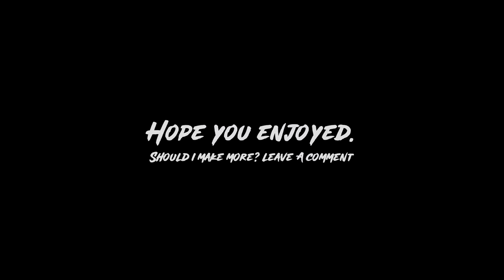*NEW* Scooter Flow - Edit EP 1 / Realistic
First of what should be a series, some of the better tricks I've gotten since release.
some of these tricks are in out of bounds area's using the stat's menu found on the discord!
I will be making a video soon with my stat's and maybe explain what each of the options does. so if you'd like to see that let me know!

PC Specs
CPU: Ryzen 5 3600
GPU: RX 580 8GB
RAM: 16GB Corsair Vengeance